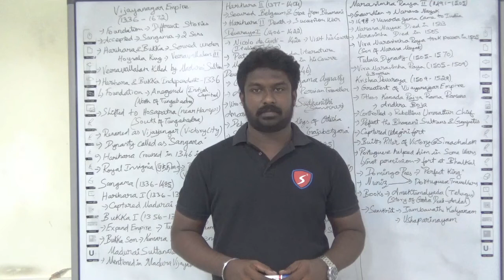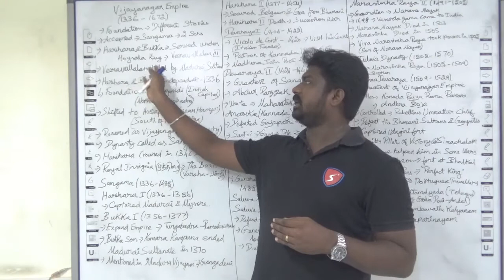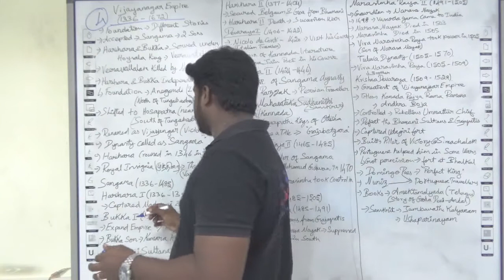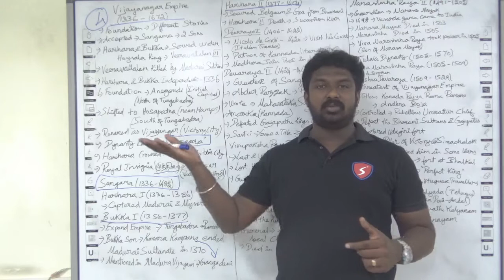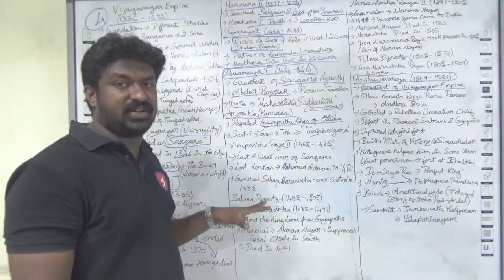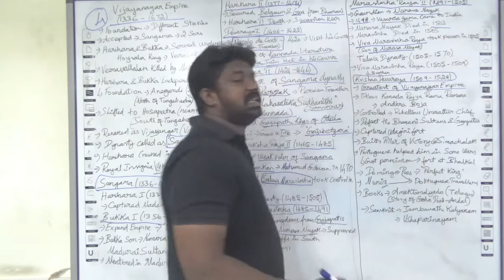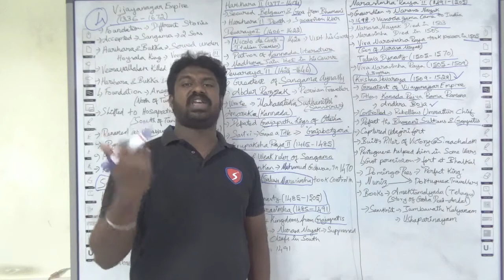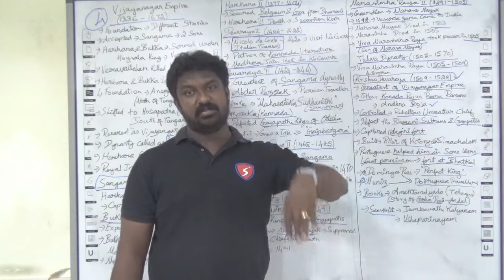SEN IAS ACADEMY | TNPSC | HISTORY CLASS 14 | VIJAYANAGAR PART 1